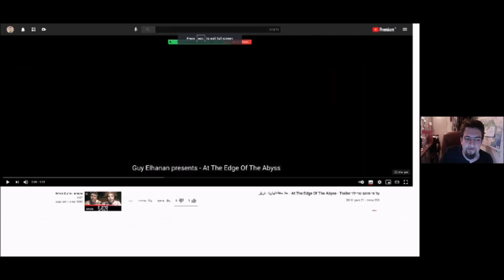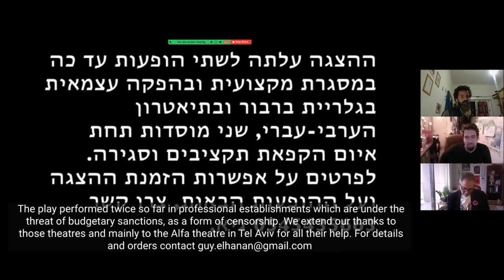Theatre & Film in Palestine with Saleh Bakri and Guy Elhanan: Hosted by Miko Peled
Author and activist, Miko Peled, hosts a live event with Palestinian film and theater actor, Saleh Bakri and Israeli actor and playwright, Guy Elhanan to discuss theatre in Palestine and Israel, censorship of the arts, inequity in funding, as well as their individual careers.

This event was held live via Zoom on Friday, January 29, 2021 @ 1 PM ET • 8 PM Palestine

Guest Panel
Guy Elhanan wrote his PhD on bilingual and arabic theatre practices and teaching possibilities. He is a playwright, director, actor and lecturer who specializes in multicultural and interdisciplinary stage work, including music, mime and puppetry. Some of his work includes Mars at Sunrise, The Time that Remains, The Attack, and others.

Saleh Bakri is a Palestinian film and theater actor. He began his career in the theater. His work includes Death and the Maiden, Salt of this Sea, When I Saw You, The Time that Remains, Wajib, and others.